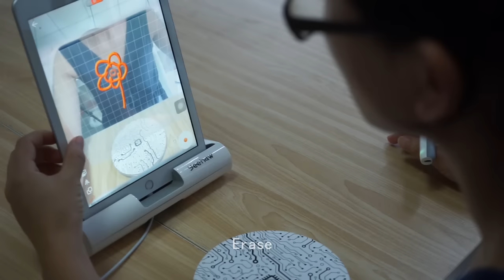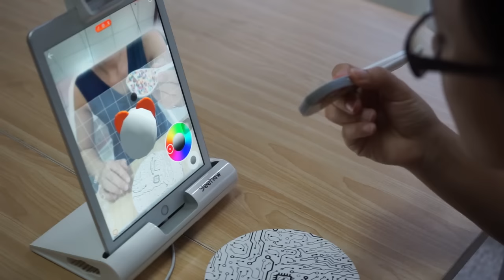Yeehaw Wand - Starter Guide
Imagine &  create 3D objects in Augmented Reality on your phone or tablet, then 3D print them with the press of a button!